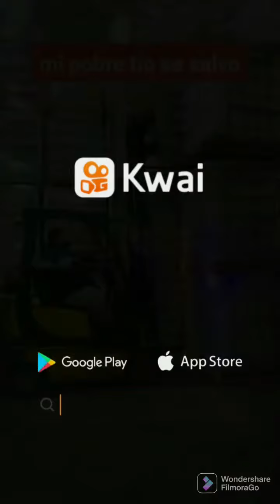los mejores accidente del trabajo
Andrés Gómez pinson